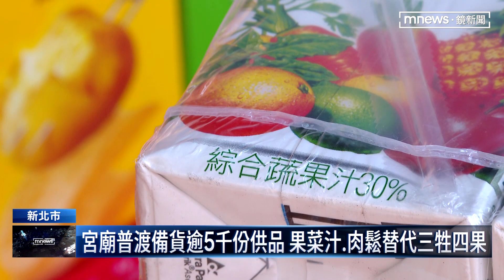宮廟普渡備貨逾5千份供品 果菜、肉鬆替代三牲四果｜鏡新聞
下週就是農曆七月15號中元節了，不少宮廟趁著中元節前的周末假期舉辦了普渡法會，像木柵忠順宮 今天（8/26）就準備超過5千份供品祭拜。隨著世代變遷，現代人普渡也開始玩起創意，有民眾把整箱啤酒搬上桌，也有人選擇拜果菜汁或肉鬆簡單不失禮，也能夠省去準備麻煩的三牲四果。